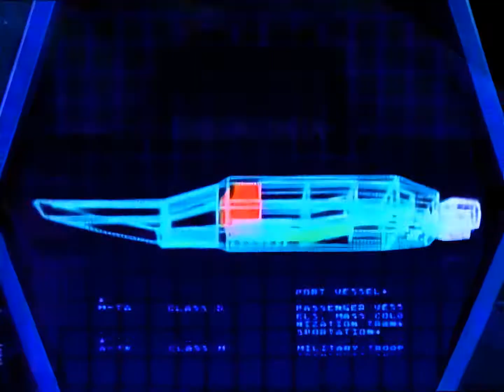Galaxy Rangers - Intro HD remastered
The Adventures of the Galaxy Rangers - remastered HD Intro in Stereo!
This is a new remastered version from this amazing intro, more is not possible from the old composite video master, that are used for TV or DVD, but it looks excellent!! I've made a powerfull new STEREO remastering from the Monaural Title Theme for my first upload for some years, it sounds perfect!
The song was written by Phil Galdston and John Van Tongeren, and performed by Vito Gesualdi
Enjoy this awesome Intro - this is the best version worldwide! :)